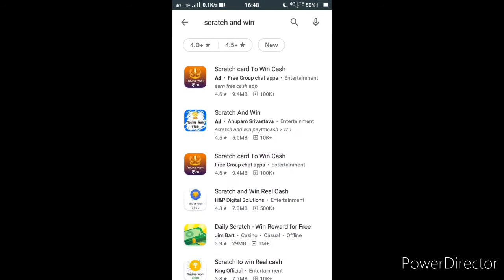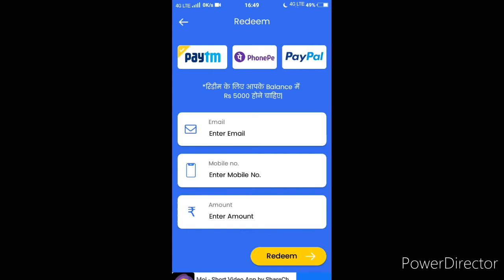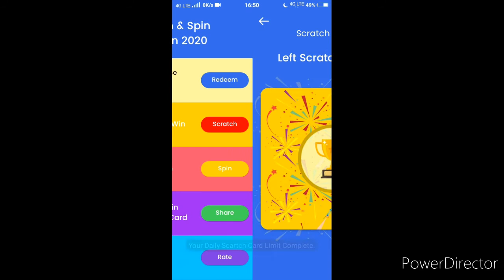August 5, 2020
ghar baite online paise khamaye Har roj big cash